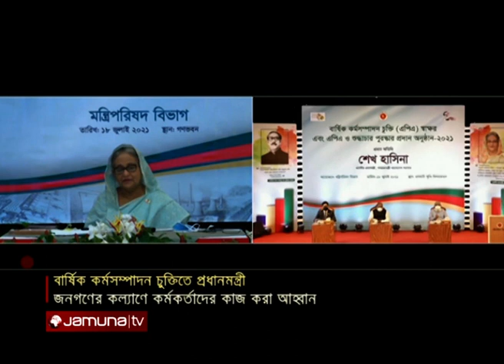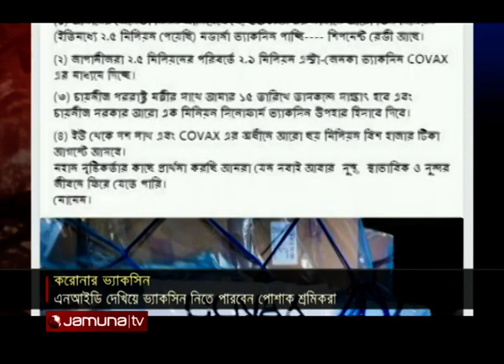রাতের বাংলাদেশ | Rater Bangladesh | 10 PM | 18 July 2021